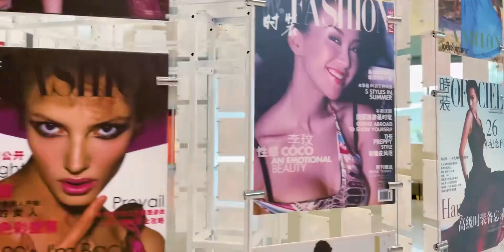不允许有人还不知道西湖深处藏着的小众打卡地！如飘带一般的美术馆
Light Air,花式出行过大年,旅游,小众,建筑,杭州,西湖,打卡,美术馆,圣地,丝绸博物馆,新春出行游园会